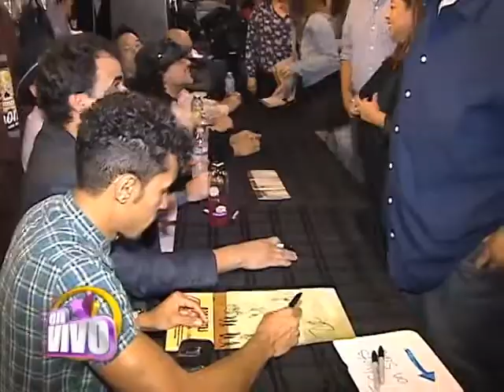OZOMATLI Y VOCES DEL RANCHO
Trabajan en nuevos proyectos.